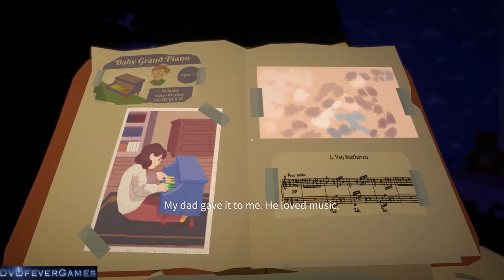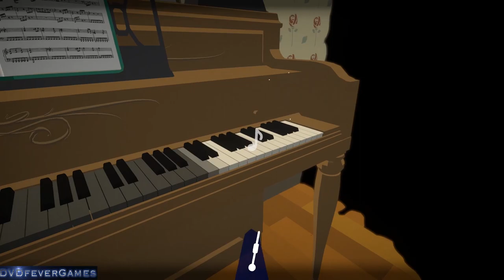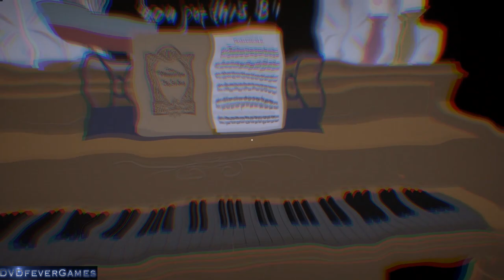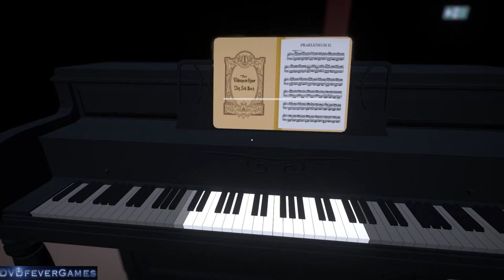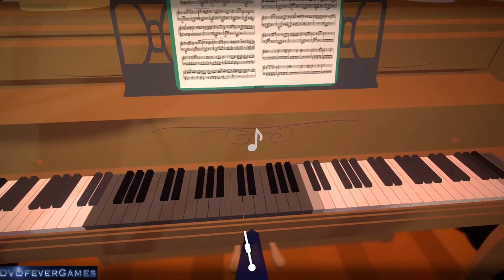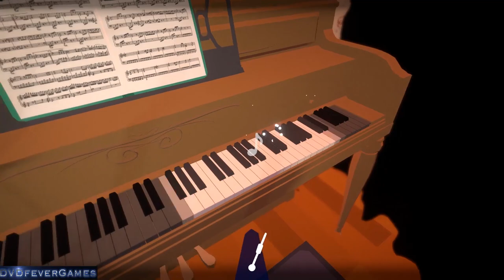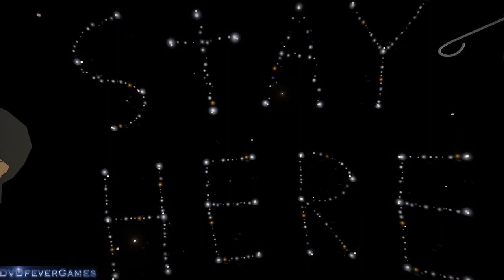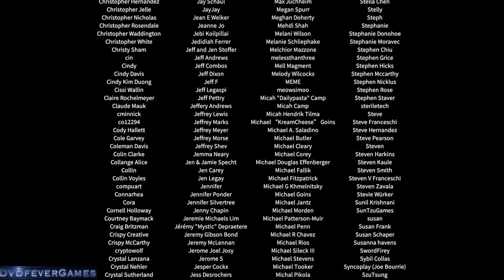Before Your Eyes: The Movie (Complete Walkthrough) (PC, 1080p, 60fps)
Before Your Eyes is a new interactive experience from GoodbyeWorld Games and Skybound Games, released on April 8th 2021.

Synopsis: Embark on an emotional first-person narrative adventure where you control the story—and affect its outcomes—with your real-life blinks. With this innovative technique you will fully immerse yourself in a world of memories, both joyous and heartbreaking, as your whole life flashes before your eyes.

Timestamps:

0:00 Chapter 1: Fishing For Souls
5:37 Chapter 2: The Day Begins
18:27 Chapter 3: Growing Pains
31:27 Chapter 4: Meeting Chloe
37:08 Chapter 5: A Real Musician
43:52 Chapter 6: The Big Decision
51:53 Chapter 7: The Makings Of A Career
1:01:46 Chapter 8: Elle's Masterpiece
1:09:29 Chapter 9: The Ferryman's Questions
1:17:10 Chapter 10: The Ferryman's Search
1:27:33 Chapter 11: The Truth
1:48:39 Chapter 12: The Great Life of Benjamin Brynn